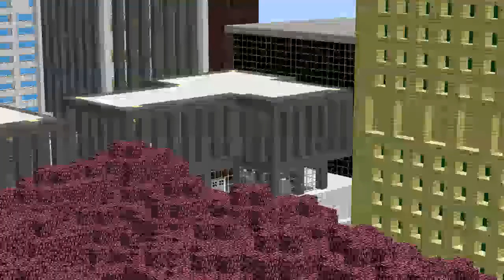Minecraft City of Love (Part 5 Final!)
Watch as untamemadman tries to find love in a city full of potential lovers.